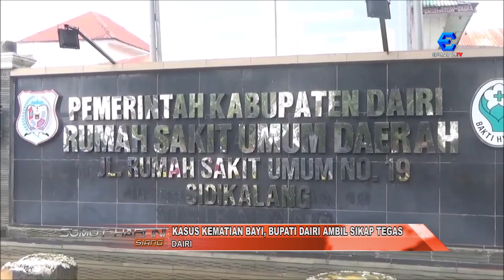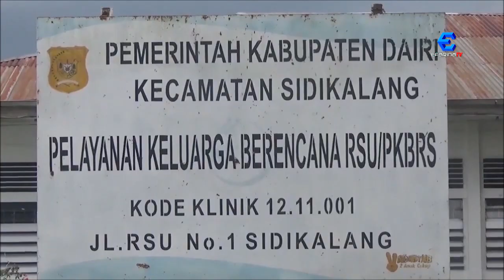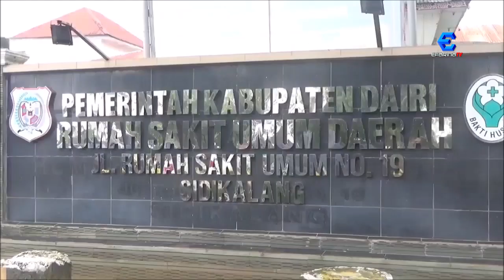Kasus Kematian Bayi, Bupati Dairi Ambil Sikap Tegas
Pasca terjadinya kasus kematian seorang anak bayi di dalam kandungan, di Rumah Sakit Umum Sidikalang, Bupati Dairi Eddy Ate Berutu, ambil sikap tegas dengan memberhentikan atau bebas tugasnkan Dokter yang bersangkutan.